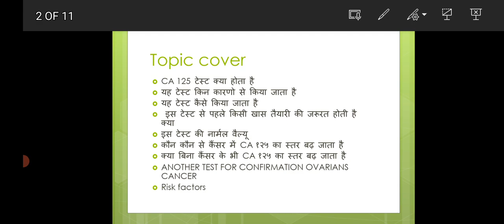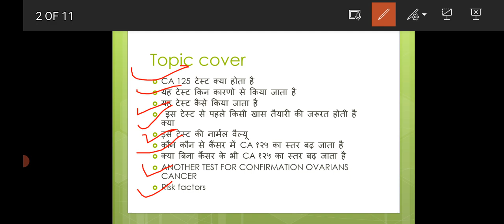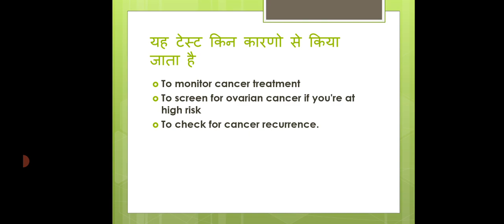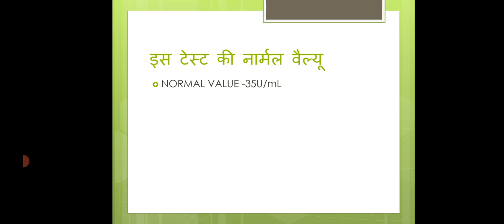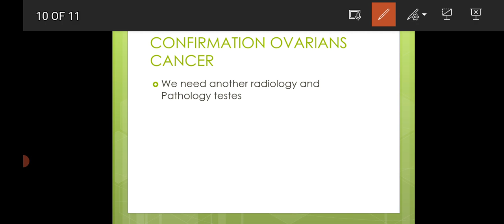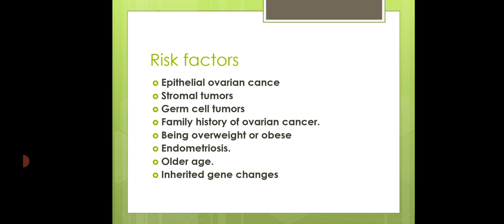CA 125 Test| Ovarian cancer Test|Tumor Marker| Hindi|DMLT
Ovarian Cancer Test 🎥🎥
CA 125 Test 🎥🎥
Tumor Marker Test 🎥🎥
ओवरियन कैसर के लिए कौनसा टेस्ट किया जाता है🎥🎥
ओवरियन कैसर के लिए CA125 test क्यो किया जाता है🎥🎥
ओवरियन कैसर के लिए Tumor test क्यो किया जाता है🎥🎥